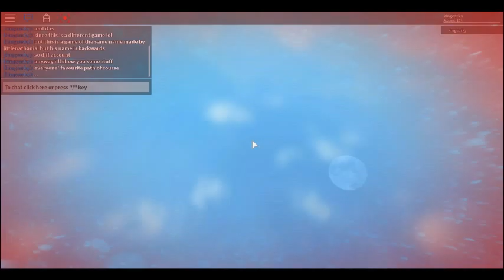Roblox | The thing that walks with her | lainahtanelttiL | Path #1 (Part 1)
Here we have a game of the same name but by a different person. I should've shown the rest of the path but I forgot. Go look yourself: